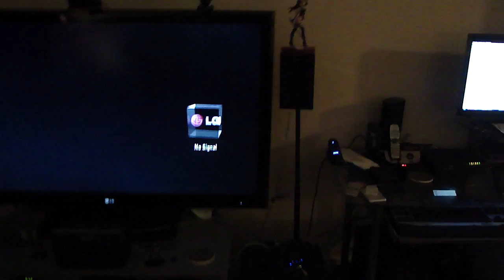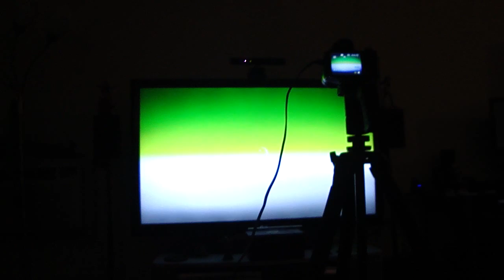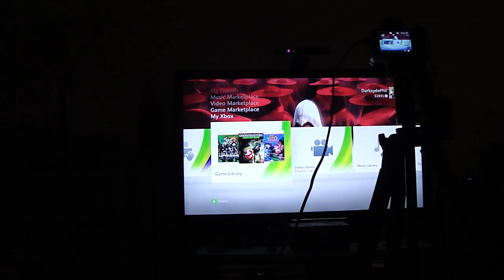Ghostbusters: Sanctum of Slime setup issues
As a preview to the playthrough, John Rambo and DSP have problems setting up their co-op game of the new game Sanctum of Slime. Hilarity (and delays) ensue.